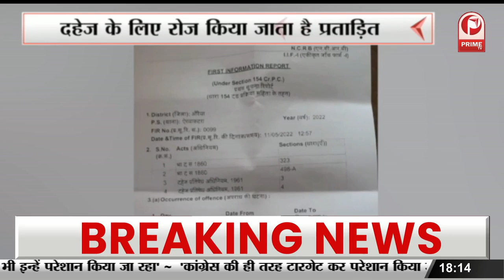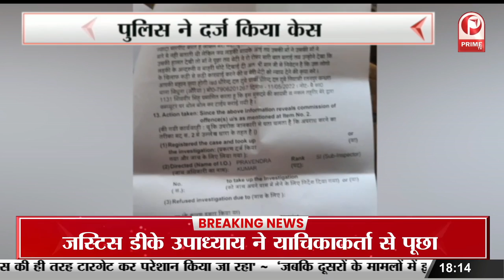ताज महल पर PhD करो | कोई रोके तो बताना | 20 बंद कमरे खुलवाने की मांग पर बोले HC जज || Prime Tv